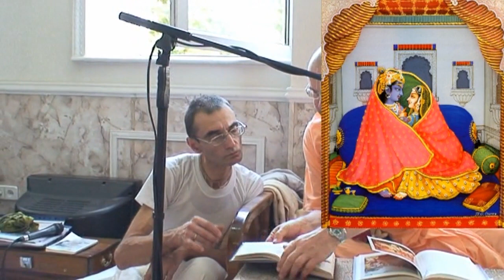7.09.08 Radhashtami ISKCON Dnipro Ukraine